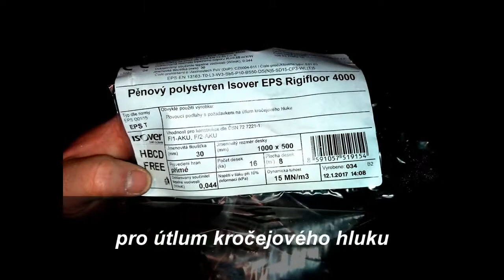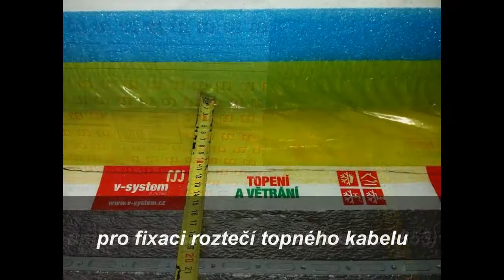Montáž podlahového topení V-systém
Postup montáže elektrických topných kabelů V-systém včetně stavební přípravy.

Pokud jste montážní firma a s našimi produkty ještě nemáte zkušenosti, nemusíte se ale spokojit s tímto videem. Rádi přijedeme za Vámi, vše vysvětlíme a na Vaši první zakázku zajistíme šéfmontáž přímo na stavbě.

Už víte, u jaké zakázky byste to rádi využili? Bezva, stačí nás kontaktovat nebo rovnou poslat poptávku třeba přes náš webový formulář:

Nebo se zatím alespoň můžete podívat na pár našich realizací nejen podlahového topení: